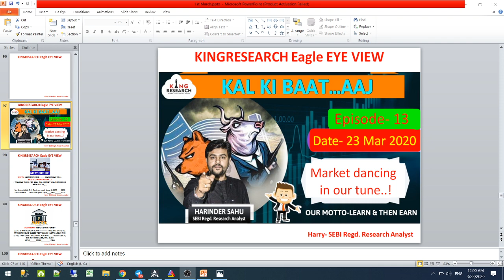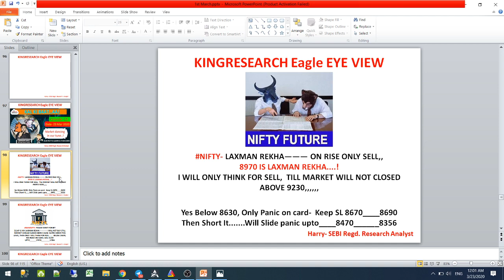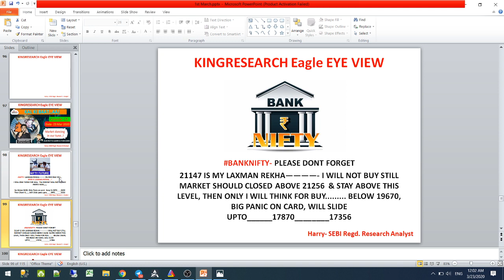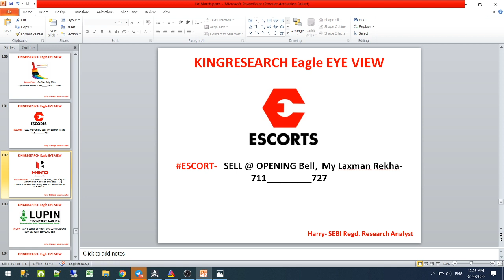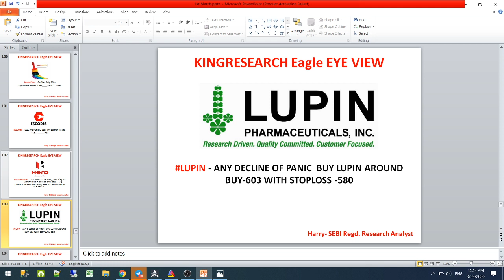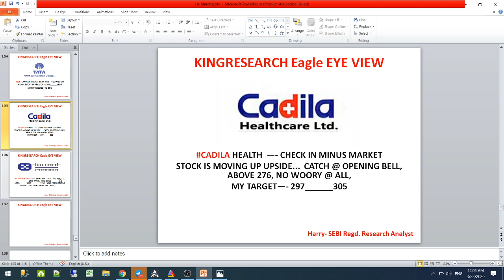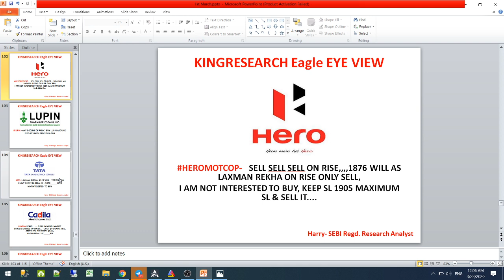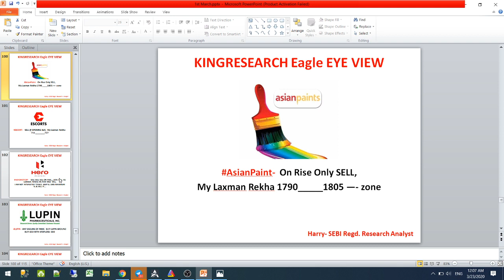Intraday Trading Strategy for 23 March | KINGRESEARCH Eagle Eye view | Episode- 13 | Nifty to Gayo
Kingresearch Eagle eye | Best stocks to Trade for Tomorrow | 23th March | Ep- 13 | Nifty to Gayo

👉 BROKERAGE FLAT 20 (unlimited lots)

🔥Here is Our Some More Powerful Intraday Trading Set-up, Which We are Using from the last 5-6 Years.

👉📣📣 *10th April* ONLINE CLASS for 10 days
👉📣📣 *4-5th April Mumbai* WORKSHOP
Limited Seats😳😱